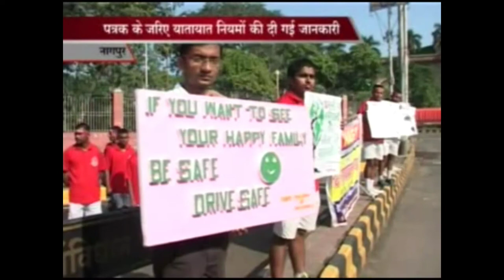NAFS Cycle Rally News on UCN News Channel | NAFS Fire & Safety College | Fire and Safety Training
Thanks & Regards!

National Academy of Fire and Safety Engineering mainly known as NAFS is an National Awarded Organization & One of the India’s Biggest & No. 1 Fire and Safety Education Network imparting professional and quality training courses of Fire-Safety, Industrial Safety, Occupational, Health, Environmental, Hazards, Emergency Planning and Disaster Management as an National level through ATC/PCP Centre’s. NAFS Founded in 2008 by Shri Sureshjee Meshram Sir for serve service to Nation in the field of Fire and Safety as well as Emergency Planning. He is the person who spent his whole life for Educating society from each level. Making awareness about the Fire and Safety in society, when knowledge of Fire and Safety was so much unknown to everyone. With giving importance to Fire and Safety dreaming to create awareness about Health, Safety and Environment. Honourable founder of NAFS established root of Fire and Safety in Nagpur and Now, It’s spread-up in all over India by NAFS & also established 150+ fire-safety training centres in the country by NAFS for the purpose of providing quality training to youths and to achieve the goal of disaster free nation.

Honorary Mr.Sushantkumar is National Working President of NAFS continuously striving for giving best fruitful service to Nation by creating a well trained manpower in the field of Fire and Safety by dream of Nations Safety with blossoming the employment to all. Also he have made Nagpur city as a Fire and Safety Training Hub in India with expanding this training Academy under NAFS, with creating many centre’s in India to give training to each and everyone at all level and Also Team of NAFS is always dedicated in providing Best Training and Best Placement to NAFS Students for their bright future.

NAFS Organised Cycle Rally for Road Safety Awareness and Save Environment Campaign.
On 28th Sep2016 NAFS-National Academy of Fire & Safety Engineering organised a grand Cycle Rally for spreading Road Safety Awareness and Environment Safety Campaign. Nagpur Traffic Police Commissioner- Ms Smartana Patil was flagged off Cycle Rally at 9.00 am at Savidhan Sqaure and also inaugurated the Awareness Pamphlet for distribute to all. More than 200 Cadet of NAFS participated in Cycle Rally very enthusiastically for inspiring people to use bicycles to commute rather than travel in vehicles propelled by petrol or diesel, which are in itself vastly depleting and non-renewable resource and also with the aim of carrying placards like ‘don’t fool yourself, avoid risky road crossing’, ‘wear a helmet and save your life’, ‘zebra-crossing for pedestrians only’ and ‘don’t use mobile phone while driving’.
            Increasing Road Accidents, Growing Pollution, Depleting Environment, Control on Increasing Traffic as well as Measuring Plan on Road Accidents and Environment Pollution is the main aim and purpose of the this Social Activity and Rally. The Police Sub-Commissioner- Ms. Smartana Patil in her Presidential Addressing, “She guided the crowd- After following the “TEN GOLDEN RULES OF TRAFFIC” how we can avoid and control Road Accidents every day.” Honourable President of NAFS Mr. Sushantkumar Sir addressed the gathering; he said that the Police Department alone cannot bring down incidence of road mishaps. However, a collective effort is required from the public and private organisations apart from the police to promote and implement Safety rules effectively in the city. On this grand event everyone has taken the oath of “Safety”.
         By distributing more than 40 thousand pamphlet of Road Safety, NAFS cadet also create awareness and seriousness about Road Safety at all major squares of Nagpur including rural Nagpur also. The cyclists, many of whom were students, chanted slogan 'Cycle Chalao Paryavaran Bachao' (ride the bicycle to save the environment) during the rally. While this riding by halting in square they displayed posters, paintings and performed street plays regarding Road Safety.
        This Grand Event for social cause was attended by Mr. Sanjay Fadnavis- Social Media Incharge of BJP, Mr. Kishor Nagrale Traffic Police Inspector, and Mr. Rewatkar- Police Sub Inspector, NFC Commander Mr. Rajesh Sabnis with Honourable Principal of NAFS Mrs. Anjali Meshram, Chief NAFS Commander Mr. Pruthwinandan Ramteke, Sub NAFS Commander Mr. Durgesh Masram. This Nobel Social cause event is successfully organised by NAFS Commander Mr. Naman Nalwaya under the Great guidance of Honourable President of NAFS Mr. Sushantkumar Sir.